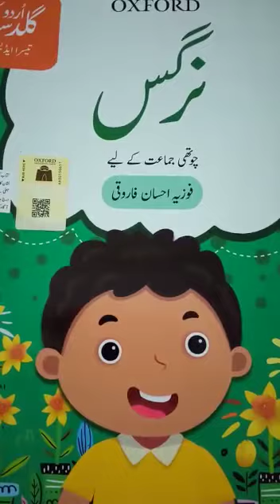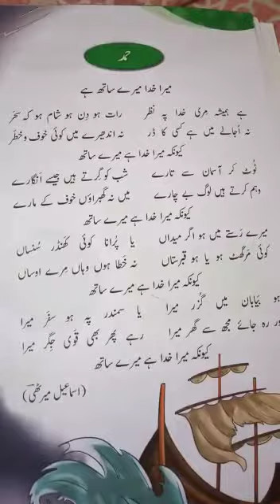Grade - 4 Lecture 1 || Chapter # 1 Hamd